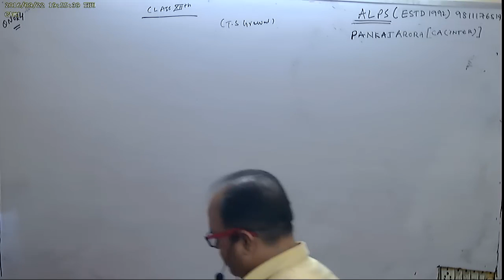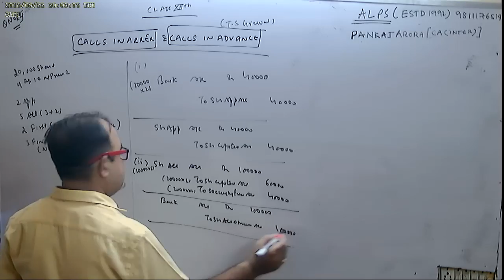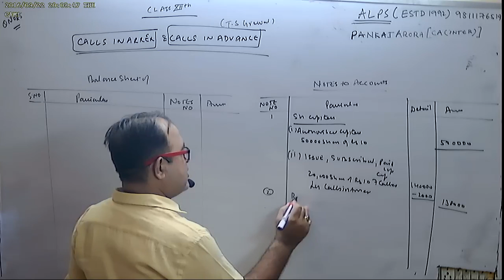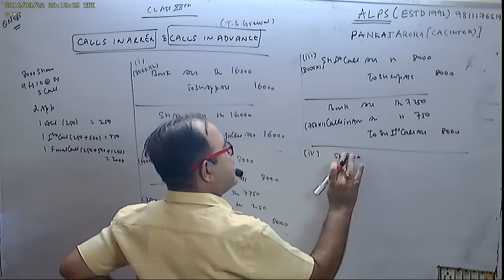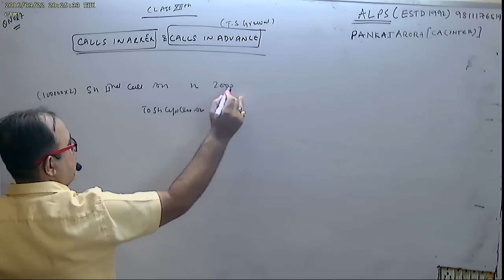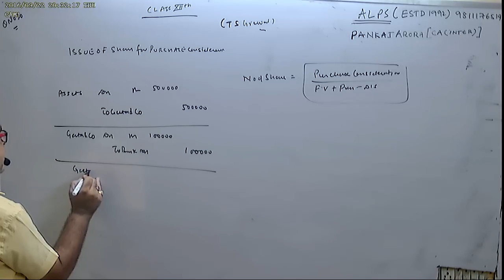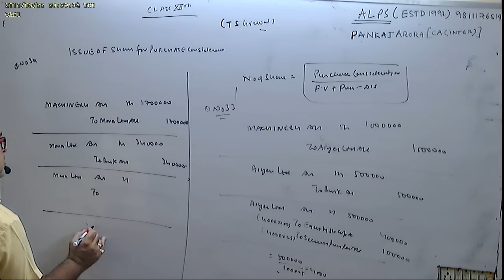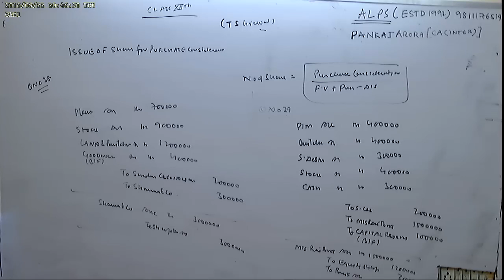CLASS 12TH CHAPTER 7 PART 7 COMPANY ACCOUNTS ISSUE OF SHARES ALL PROBLEM SOLVED T S GREWAL 2016